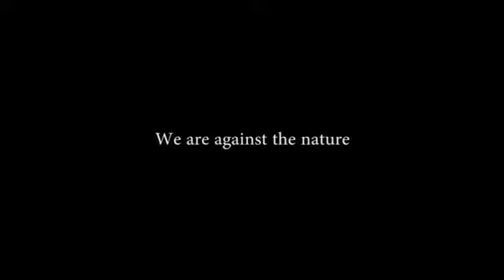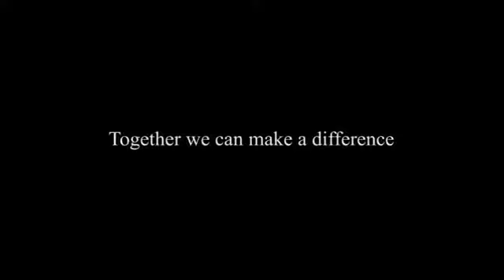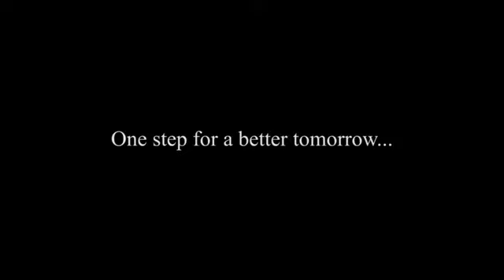WORLD PEACE MISSION..... 5th June : World Environment Day..... SAVE TREE, SAVE ENVIRONMENT.....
BHARAT MATA KI JAY, VANDE MATRAM, JAY JAY GARVI GUJARAT.